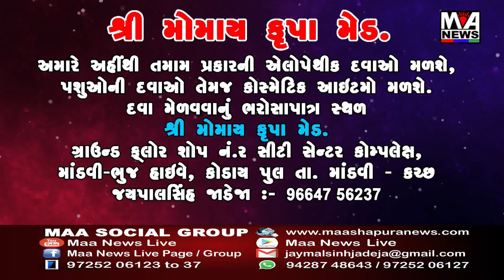ઓખા બેટ દ્વારકા વચ્ચે ચાલતી ફેરી બોટ ના ચોંકાવનારા વિડ્યો આવ્યા સામે